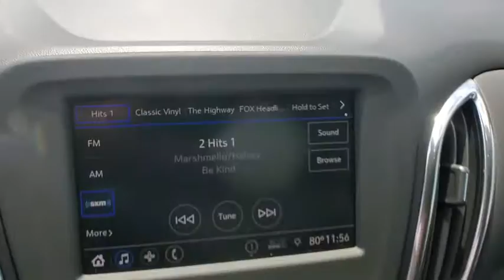2020 Chevrolet Equinox Clarkston, Waterford, Lake Orion, Grand Blanc, Highland, MI 202668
Cajun Red Tintcoat New 2020 Chevrolet Equinox available in Clarkston, Michigan at Bowman Chevrolet. Servicing the Waterford, Lake Orion, Grand Blanc, Highland, MI area.

Bowman Chevrolet
6750 Dixie Hwy

**2020 Chevrolet Equinox LT 1LT...Features Include: AWD, Backup Camera, Bluetooth, Lane Departure Warning, Power Seats, Remote Start, Power Heated Outside Mirrors, SiriusXM Radio, Built In WiFi.
Preferred Equipment Group 1LT,3.87 Final Drive Axle Ratio,17 Aluminum Wheels,Wheels: 19 Gloss Black Aluminum,Set of 4 Wheel Locks (LPO),Premium Cloth Seat Trim,Perforated Leather-Appointed Seat Trim,Confidence & Convenience Package,Driver Convenience Package,Radio: Chevrolet Infotainment 3 System w/AM/FM,Floor Liner Package (LPO),Midnight Edition,Sport Edition,Remote Start,8-Way Power Driver Seat Adjuster,Memory Settings,Front Passenger 4-Way Manual Seat Adjuster,2-Way Power Driver Lumbar Control Seat Adjuster,Driver Confidence II Package,Integrated Cargo Liner (LPO),Dual Zone Automatic Climate Control,Inside Rear-View Auto-Dimming Mirror,Outside Heated Power Adjustable Auto-Dim Mirrors,Heated Driver & Front Passenger Seats,3-Spoke Leather-Wrapped Steering Wheel,All-Weather Floor Liners (LPO),Front Fog Lamps,Rear Power Liftgate,Unique Mold-In-Color Grille,Dark Finish Fog Lamp Bezel Surround,SiriusXM Radio,Rear Park Assist w/Audible Warning,Rear Cross Traffic Alert,Universal Home Remote,Lane Change Alert w/Side Blind Zone Alert,Bluetooth For Phone,2 Rear USB Charging-Only Ports,2 USB Ports & Auxiliary Input Jack,6 Speaker Audio System Feature,4-Wheel Disc Brakes,6 Speakers,Air Conditioning,Electronic Stability Control,Front Bucket Seats,Front Center Armrest,Spoiler,Tachometer,ABS brakes,Brake assist,Bumpers: body-color,Delay-off headlights,Driver door bin,Driver vanity mirror,Dual front impact airbags,Dual front side impact airbags,Four wheel independent suspension,Front anti-roll bar,Front reading lights,Fully automatic headlights,Heated door mirrors,Illuminated entry,Low tire pressure warning,Occupant sensing airbag,Outside temperature display,Overhead airbag,Overhead console,Panic alarm,Passenger door bin,Passenger vanity mirror,Power door mirrors,Power driver seat,Power steering,Power windows,Radio data system,Rear anti-roll bar,Rear reading lights,Rear seat center armrest,Rear window defroster,Rear window wiper,Remote keyless entry,Security system,Speed control,Speed-sensing steering,Split folding rear seat,Steering wheel mounted audio controls,Telescoping steering wheel,Tilt steering wheel,Traction control,Trip computer,Variably intermittent wipers,Front beverage holders,High-Intensity Discharge Headlights,Compass,AM/FM radio: SiriusXM,Auto High-beam Headlights,Emergency communication system: OnStar and Chevrolet connected services capable,Premium audio system: Chevrolet Infotainment 3,Apple CarPlay/Android Auto